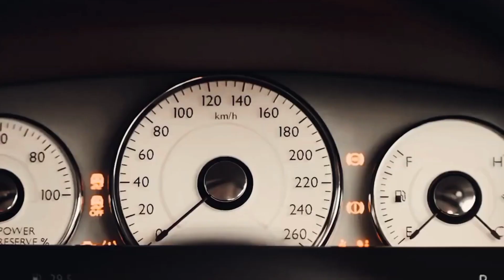Game Changer Official Trailer | Ram Charan | Kiara Advani | Sankar | RC15 | SVC50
The 'T2Studios' is a web channel intended to promote cinema through films review, Theories, discussions, video essays, breakdown etc. It is intended primarily for the purpose of encouraging informed discussions, criticism and review of cinema and for such purpose programs, we use short extracts of films,concept art, sounds and photographic works. These clips and extracts are of a minimal nature and the use is not intended to interfere in any manner with their commercial exploitation of the compete work by the owners of the copyright. The use of works are in compliance with the fair dealing exception provided under Sec. Non-profit,